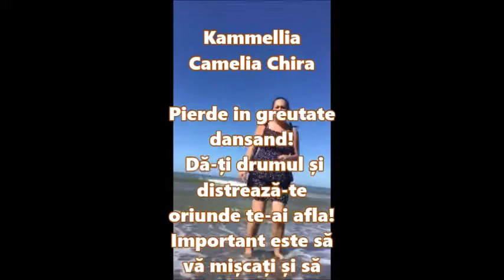Pierde in greutate dansand ! Dă-ți drumul și distrează-te oriunde te-ai afla - Distracție 100%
Va astept cu mare drag sa va abonati la canalul meu este gratis
si sa apasati clopotelul daca vreti sa fiti la curent cu ce e nou pe canal. Va multumesc din suflet. 😘 @Prajituri cu Kammellia si Bucate delicioase ■ Daca doriti sa vedeti mai multe astfel de retete, abonati-va la canalul meu este gratis
In aces fel imi recunoasteti si apreciati munca si sa apasati clopotelul daca vreti sa fiti la curent cu ce e nou pe canal. Va multumesc!